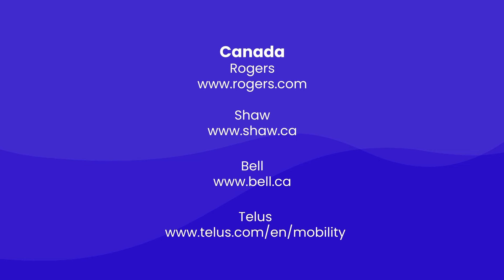PBA Governors' Cup 2024 Highlights: Converge vs SMB September 28, 2024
Here's where you can watch live and replay games of the PBA:

▪️Kapatid TV5 on DirecTV (USA)
▪️Kapatid TV5 on Rogers, Shaw, Bell Fibe, NexTV, Telus Optik, Bell MTS (Canada)
▪️Kapatid TV5 on Docomo and GTA (Guam)
▪️Kapatid TV5 on Hitron (Papua New Guinea)
▪️PBA Rush on OSN (Middle East & North Africa)
▪️Pilipinas Live App (Worldwide)